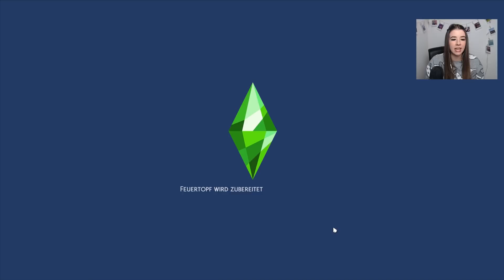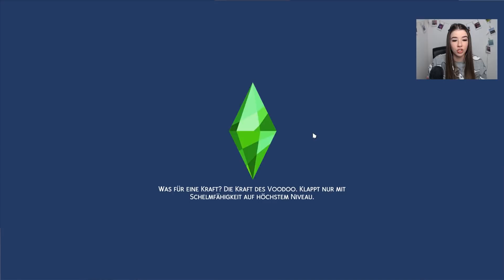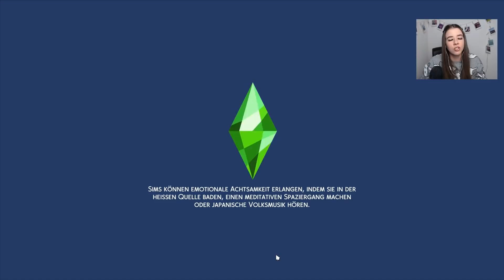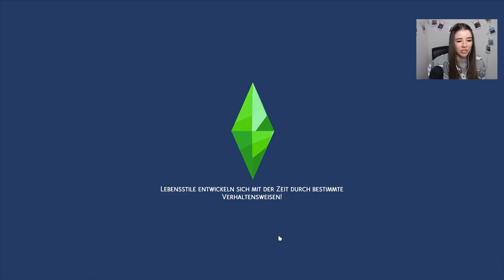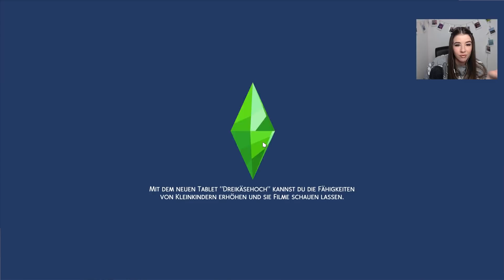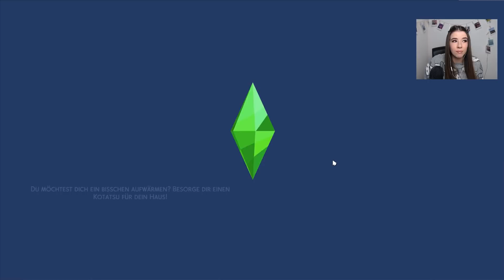WTF🤩DAS MINISTERIUM von HARRY POTTER⚡️- Hogwarts in die Sims 4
Hier gehts zu Simtimes.de wo ihr euch das ganze runterladen könnt

🚩Die Sims 4 Basisspiel kaufen*
🚩Die Sims 4 Vampire kaufen*
🚩Die Sims 4 Großstadtleben kaufen*

Füge mit Die Sims™ 4 Jahreszeiten Wetter zu der Welt deiner Sims hinzu, um neue Geschichten zu erzählen, saisonalen Aktivitäten nachzugehen und wunderschöne Feiertage zu erleben. Genieße vom eisigen Schnee bis zur glühenden Hitze die verschiedenen Wetterbedingungen des Jahres - jede Welt wird auf einzigartige Weise von den Jahreszeiten beeinflusst. Erzähle ein Wintermärchen mit Schlittschuhläufern, freunde dich bei der Herbsternte mit der magischen Vogelscheuche an, verliebe dich bei einem Platzregen im Frühling oder veranstalte im Sommer eine Poolparty. Verbringe mit Freunden und Verwandten Feiertage voller Traditionen, Geschenke und besonderer Gäste. Trotze den Temperaturen mit warmen oder leichten brandneuen Outfits. Starte eine blühende Karriere als Botaniker oder kreiere Blumengestecke!

ZOCKERSCREW

Mein Equipment.